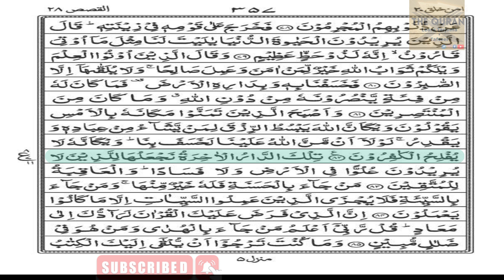Juz-11 Al-Qasas para 20 with Urdu Translation @theholyquran5446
پارہ نمبر۔۔۔۔۔۔۔۔۔۔۔۔۔۔۔20
#011      رکوع نمبر___
    سُورَةُ -اَلْقَصَصSurah  Al Qasas #028

خداوند کریم ہمیں نبی کریم صل اللہ علیہ وآلہ وسلم کے صدقے قرآن مجید پڑھنے سمجھنے عمل کرنے اود دوسروں تک پہنچانے کی توفیق عطا فرمائے۔۔۔۔ آمین یارب العالمین تفسیرِقرآن پاک سن کراپنےدلوں کوروشن اورمنورکریںتفسیرِقرآن پاک سن کراپنےدلوں کوروشن اورمنورکریں
This channel features recitations of the Quran by various Qaris (reciters) in different styles. Also offers Islamic lectures, reminders, and Quranic recitations.
Videos related to Quran-e-Pak
By Mufti Asif Abduhallah Qadi.
(Join Online or In-Class Training)